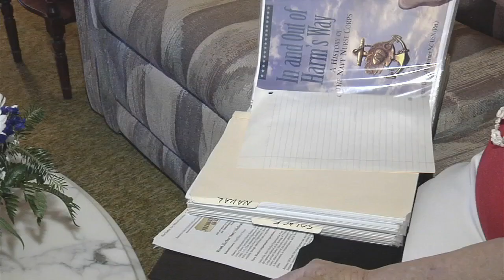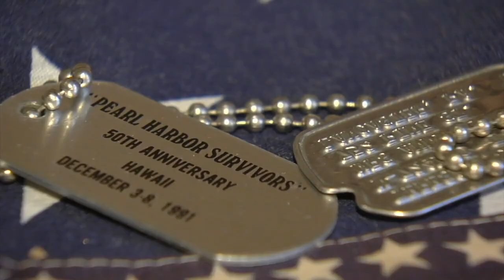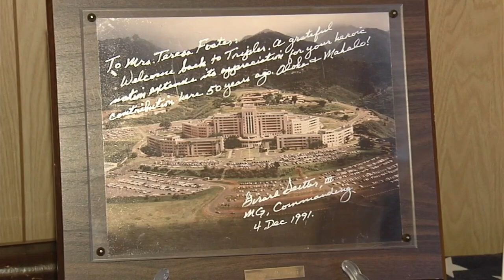Babies and bombs: A nurse’s Pearl Harbor experience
Eighty-one years ago, Winifred Woll's mother, Teresa Stauffer Foster of Lancaster County, was an Army Corps nurse stationed in Hawaii.

In her free time, Foster always had a camera in hand, Woll said.

Woll also said Foster — a graduate of Lancaster Catholic High School and St. Joseph's Nursing School — was scheduled for night duty on Dec. 7, 1941, but was out in the gardens before her shift.